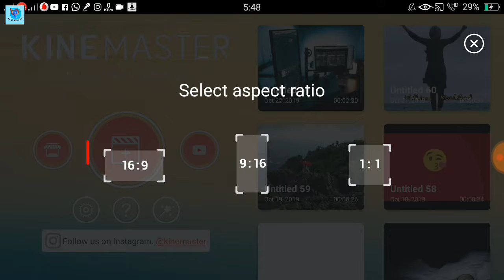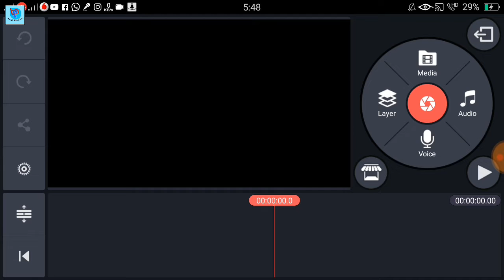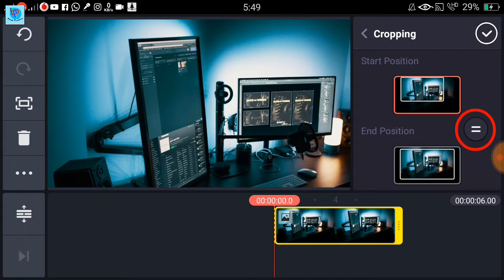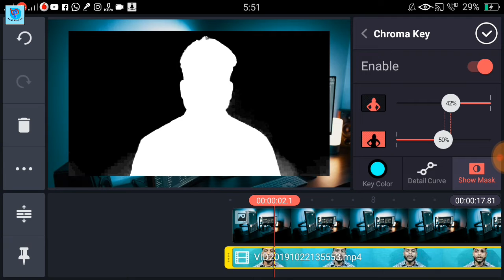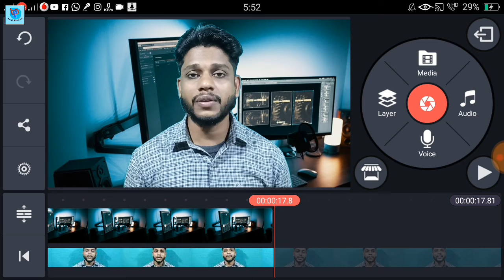My studio setup, എന്താണ് ഗ്രീൻ സ്ക്രീൻ...?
helo aap acount link
[Check out Beautiful ideas & Pleasant trips page for more viral content!]
edit kainmaster,  oppo 1s video shoot